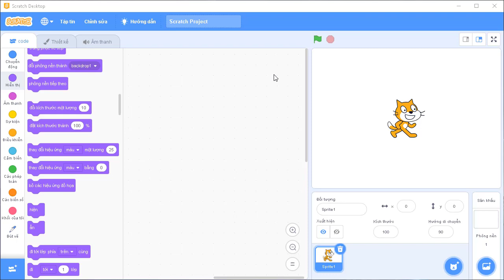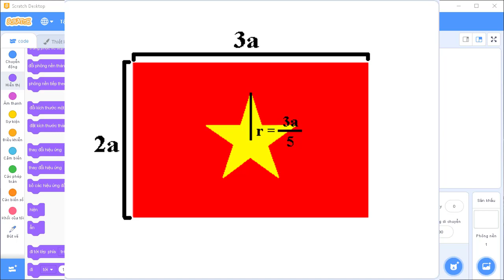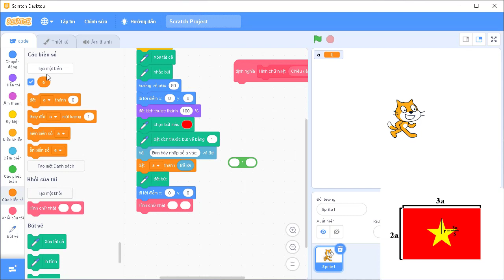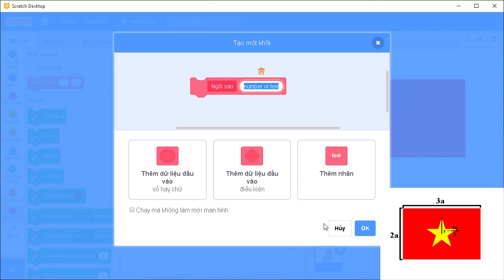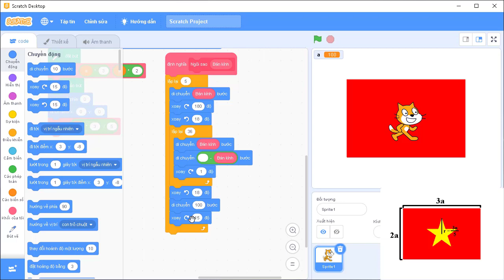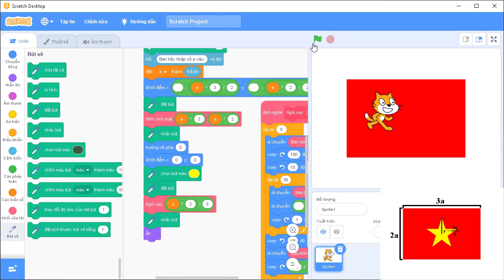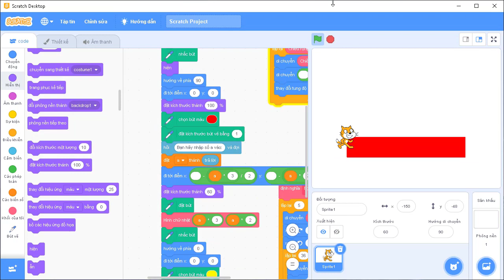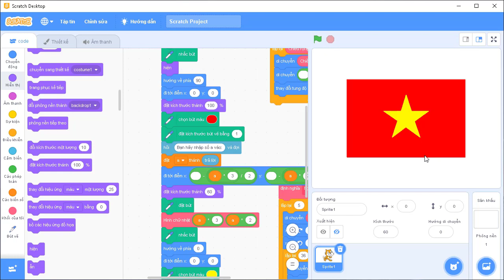|Tự học lập trình Scratch 3.0| Bài vẽ Quốc Kỳ (dạng vẽ hình) | Huyện Yên Thế - Bắc Giang 2019